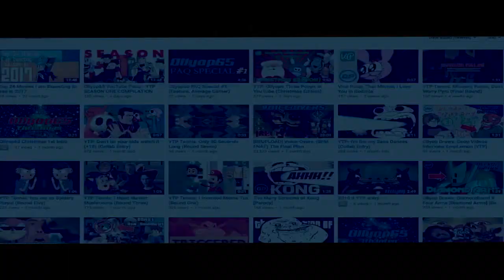[OCU | YTP] ExpirationDank Memes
Another Ollyop Cinematic Universe Video!
So Today is Valentine's Day and I want to give you A Valentine Gift ;3
Also Special Thanks for the Voting from 5:00 [Music #2]
-OP

Scene Selection:
0:00 Ollyop Studios Intro
0:34 Meanwhile in the Desert
3:19 3 Days Before The Ending
4:11 Scout Meets Spy
5:00 I'll Do It
6:00 Final Question
6:38 Setting up the Party
7:53 I Play Pokemon Go
8:31 Over Dinner
9:20 We are going to die
10:06 Outro